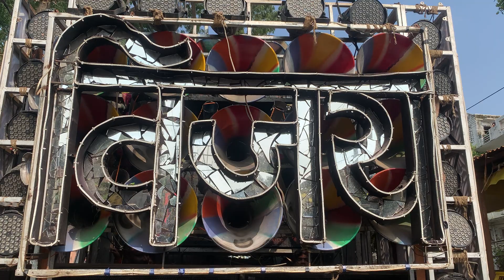मेरा भोला है भंडारी / श्री विजय धमाल ग्रुप बैतूल शाही सवारी उज्जैन बाबा महाकाल